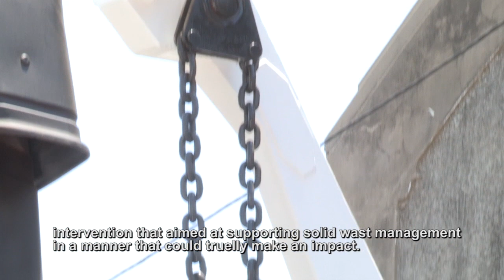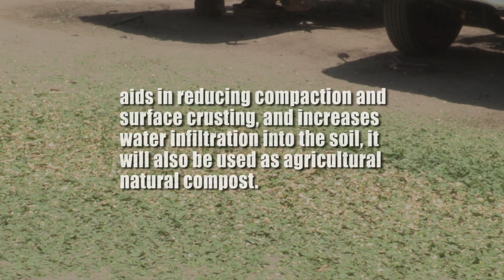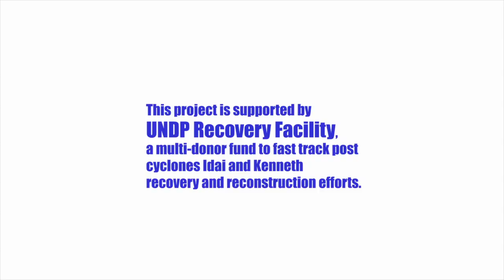Helping Beira to Rehabilitate the Municipal Dumpsite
When Cyclone Idai made landfall in Mozambique, the city of Beira went flooded in its main roads. This caused an alarming public health and sanitary problem alongside the need of humanitarian assistance to Mozambican people.

To assist the city in this matter UNDP provided emergency technical work by rehabilitating access roads, repairing trucks and equipments for debris clearance and by reconstructing the drainage system and the work platform of the Municipal Dumpsite. With this initiative local authorities were able to remove 119,903 T of disaster solid waste and civil servants of Beira were trained on the safe collection and deposition of asbestos debris.

This emergency response to Beira was delivered under the Mozambique Recovery Facility, programme established by UNDP in partnership with the Government of Mozambique and sustained by a multi-donor fund that includes the European Union, Canada, China, India, Finland, the Netherlands and Norway.